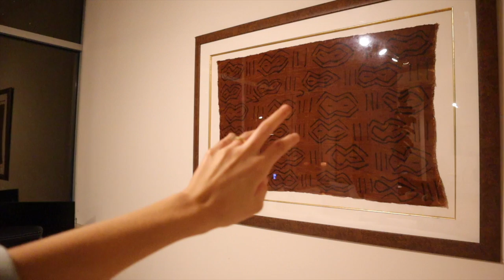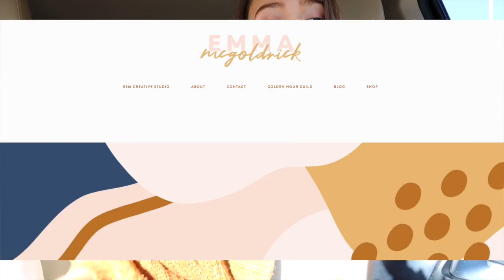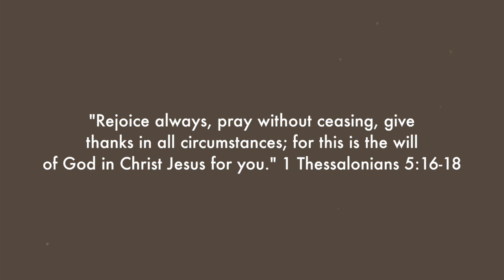WEEK IN MY LIFE | productive week, hair loss update, finishing our apartment, and being MOTIVATED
// a week in my life in texas! In this vlog, I have a very motivating and productive week. I do an update on my hair loss, almost finish our apartment for my tour video, shop for plants, and work on some new work things. This was a very happy and productive week! I hope you all enjoy!

Let me know what other videos you'd like to see from me! Whether that be more week in my life vlog-style videos, week in my life in Dallas videos, Dallas videos, or lifestyle vlogs in Dallas. Let me know if you'd like to see more finance videos on budgeting, saving, and being financially independent in your 20s! Or more videos of me trying new things for a week, whether that be new skills or habits. Or videos on getting married, planning a wedding, or getting married young!